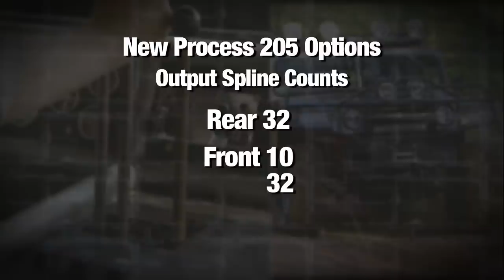Transfer Case 101 - Xtreme 4x4 S4, E4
On this Xtreme 4x4 episode, we talk transfer cases! Then, Ian heads to Viola, Tennessee to see who can get to the finish line in the fastest time for a one-off rock race at Mayhem Off Road Park.

PARTS USED IN THIS EPISODE:

Advance Adapters: Adapter Kits, Transmission Output Shaft, Speed Sensor Ring, Toyota Doubler Adapter, and an Atlas II T-case.

Front Range Off-Road: Twin Stick Shifter.

JB Conversions: LoMax 3:1 Kit and an HD 231 T-case.

Mayhem Off-Road Park: A new off-road park in McMinnville, TN with 17 trails on 85 acres, a mud bog track / obstacle course, plus 23 acres to park any size truck or trailer. This place is full of nothing but rocks!

Northwest Fab: Black Box - Planetary Reduction Housing.

Off Road Designs: 203/205 Doubler Kit.

Stak 4x4: Dana 300 Driver side Drop Case and a 3 Speed T-case.

Trail Tough Products: Rear Axle Disconnect for Toyota T-case.